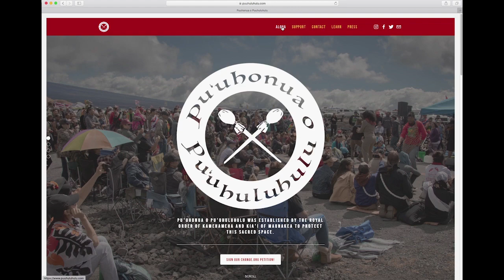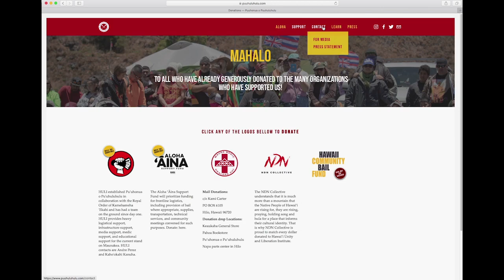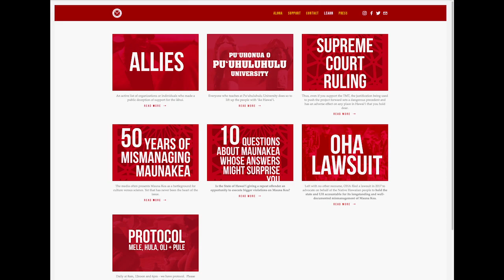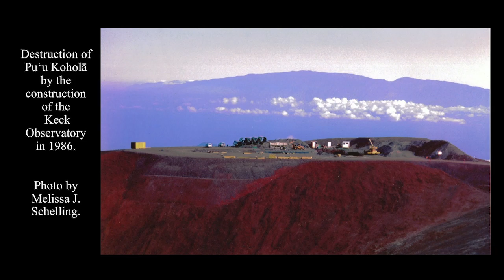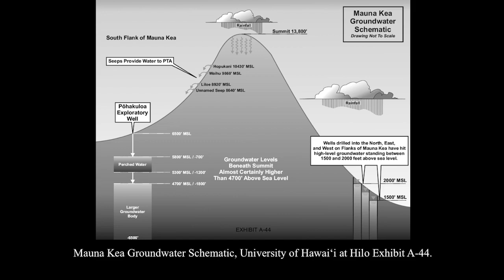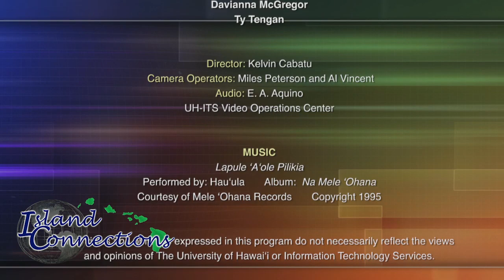Island Connections: Mauna Kea Ea!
UHManoaEthnicStudies

Host: Ibrahim Aoude - Professor, Department of Ethnic Studies, University of Hawaiʻi at Mānoa

The panel discussed the significance of Mauna Kea to Indigenous Hawaiians and why many Kanaka O‘iwi oppose the Thirty Meter Telescope.

Guest(s):
• Ty Tengan, Associate Professor of Ethnic Studies and Anthropology, Department Chair of Ethnic Studies - UH Mānoa
• Noelani Goodyear-Ka'opua, Department Chair of Political Science - UH Mānoa
• Candace Fujikane, Professor of English - UH Mānoa
• Davianna McGregor, Professor of Ethnic Studies and Director for the Center of Oral History - UH Mānoa